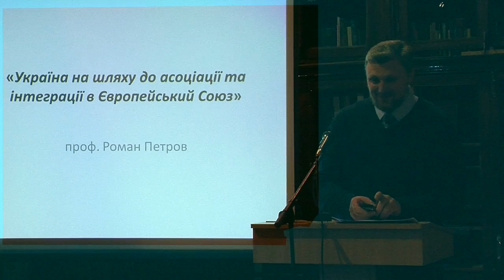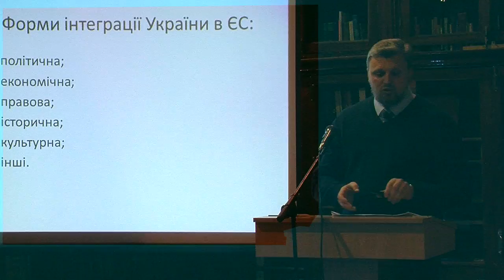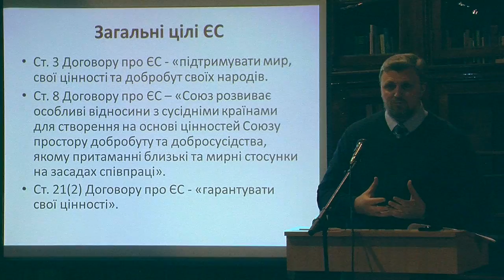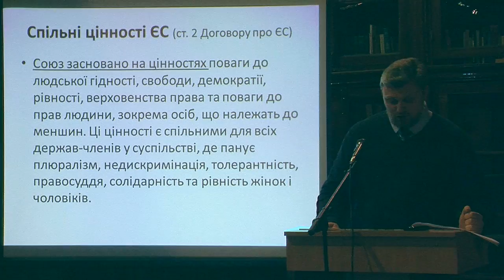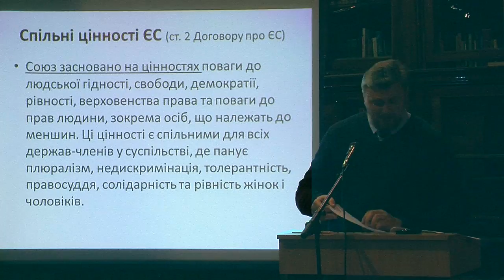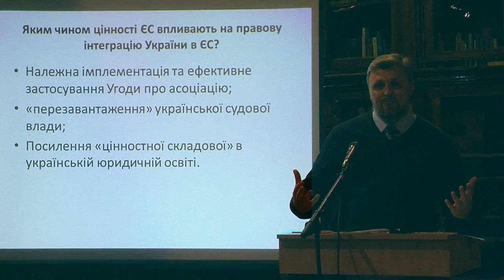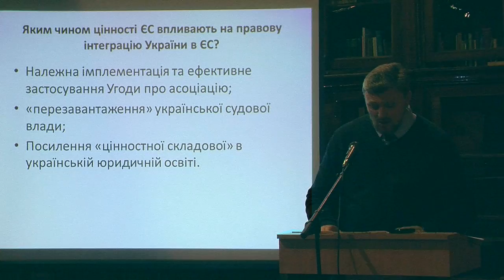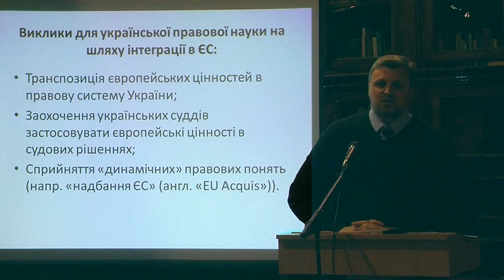Петров Роман Арестович - Україна на шляху до асоціації та інтеграції в ЄС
3.  Роман Арестович Петров, д-р юрид. наук, завідувач кафедри міжнародного права та спеціальних правових наук НаУКМА
«Україна на шляху до асоціації та інтеграції в Європейський Союз»
5 лютого 2016 р.